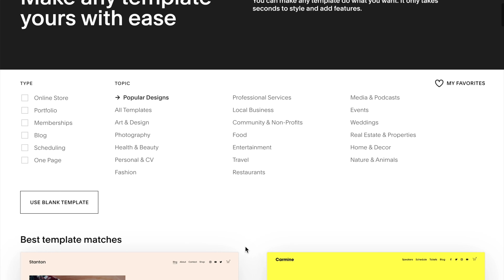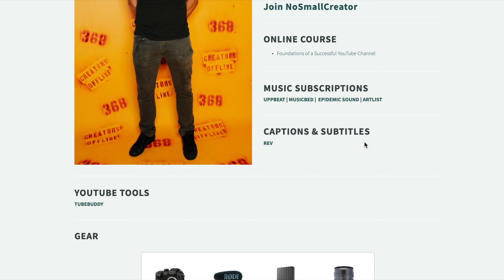Ask a Youtuber Anything 2021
How much money did i make this year + 47 other questions.

thanks so much to all of you who asked a question!! means a lot!